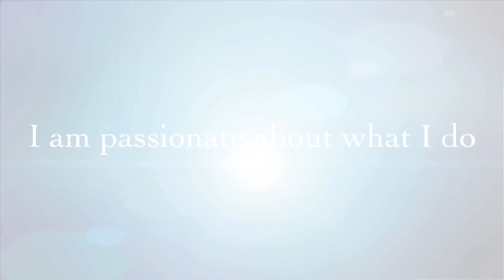Welcome to my WEBSITE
Hello! I recently launched my website that organizes all of my resources for aspiring, new, and veteran ESL and online teachers! I hope you will visit soon and check it out - See you there!

If you would like more information about teaching ESL online you can visit my

If you're interested in becoming a VIPKID teacher, I can help! I have resources on my website or you can use the

If you're interested in becoming a GoGoKid teacher, I'd love to help! I have recources on my website or you can use the

If you'd like to teach with Outschool, I'd love to help! I have resources on my website or you can use the

**My Classroom Set-up**

Background:
Rustic Felt Board
3D Rainbow Butterflies
Floating Shelves
White Wood Bulletin Board Paper

Tech Gear:
Webcam w/ Privacy Shutter
Wireless Headphones w/ Mic
Dell Laptop
Ring Light with Cell Phone Holder
4-Port USB
Tablet Hand Strap Holder
Headphone Stand
Pop Socket

Classroom Gear:
Dry Erase Markers
Magnets for Rewards

Other Favorites:
Yeti Coffee Mug
Metal Wire Storage Shelves
Amazing Ring Light
Small Ring Light